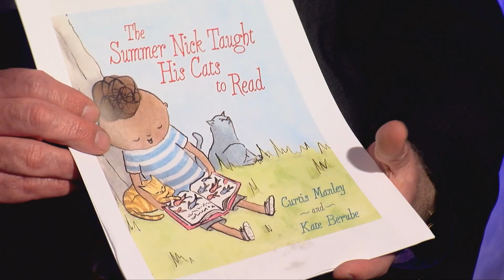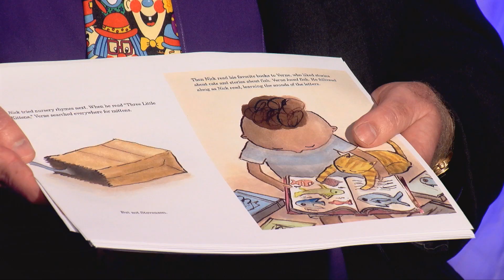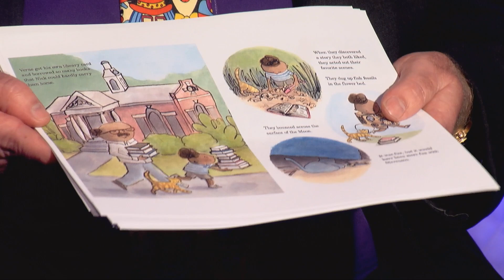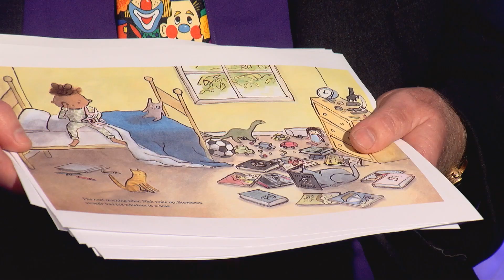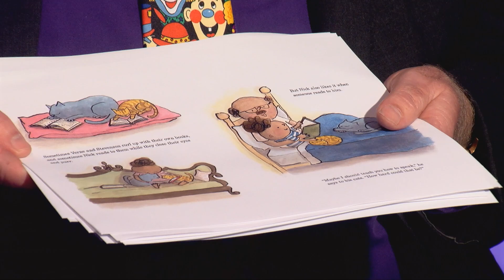Mayor Mac Reads to Kids "Nick Taught His Cats to Read", May 15, 2020